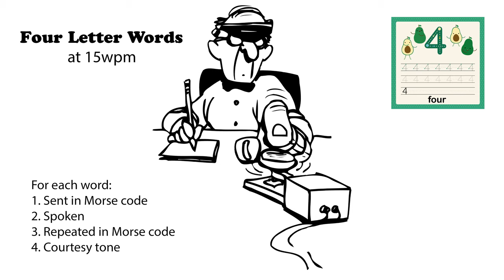Four letter words 15wpm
For each four-letter word, try to head-copy it. First, the word is sent in Morse code. Then it is spoken. And finally, it is sent again in More code. If you missed it the first time when it was sent, the second time allows you an opportunity to learn the word. (More speeds below).